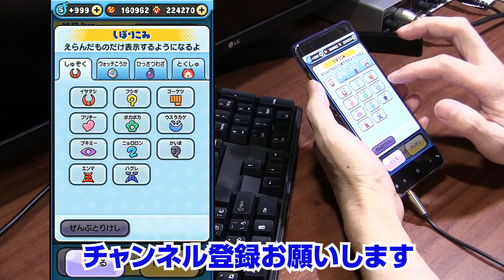【ぷにぷに攻略】よこどりのコツ 勝ち方 無課金 白蛇カイラのお宝あつめ 武道会 妖怪三国志 妖怪ウォッチ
白蛇カイラのお宝集め、全部取られたので、全部よこどりで取り返します。周回パーティのイサマシ狙いもありです。
暴走ノルカソルカの出現率アップガシャが来ましたね。1.0％狙うのもありです。超アップ1.2％もありますが、イベント終盤なので待てません。
挑戦者の天獅子エンマですが、暴走ノルカソルカはレベル１でも倒せます。
Yポイントでまわす三国志ガシャが登場。ランクＺＺの暴走ノルカソルカ、ランクＳＳＳの獅子エンマ、極ふぶき姫小喬、豆犬神荀彧とランクＳＳのやまタン始皇帝が出現するよ。
トーナメントに優勝すると、たまに挑戦者として、ランクＺの天獅子エンマがあらわれることがあるよ。

ＺＺ　王　暴走ノルカソルカ　挑戦者特攻大　0.5％
Ｚ　王　天獅子エンマ　挑戦者　ＹＰアップ
Ｚ　王　霊仙蛇カイラ　追加
ＳＳＳ　王　獅子エンマ　1.0％
ＳＳＳ　王　白蛇カイラ　お宝　挑戦者小
ＳＳＳ　プリチー　極ふぶき姫小喬　1.0％　よこどり
ＳＳＳ　フシギ　豆犬神荀彧　1.0％　よこどり
ＳＳ　ニョロロン　やまタン始皇帝　2.5％
ＳＳ　ゴーケツ　ゴルニャン趙雲　お宝
Ｚ　王　覇王輪廻　復刻

お宝開放
ゴルニャン趙雲
スキルの秘伝書
白蛇カイラ

撮影機材
端末：Nubia RedMagic 5G　Android10.0
マイク：Steinberg UR12 XM8500
カメラ：CANON Ivis HF G20　SONY α6400